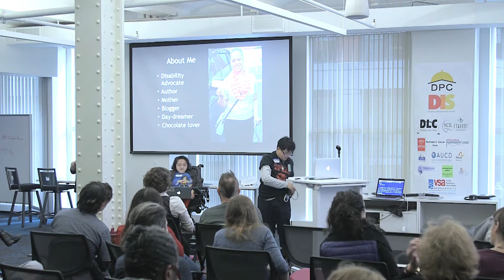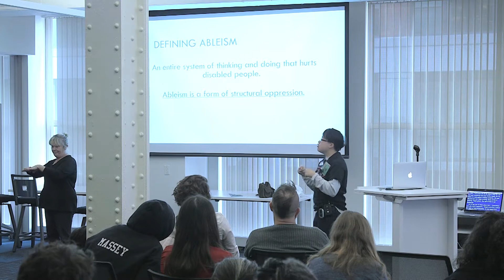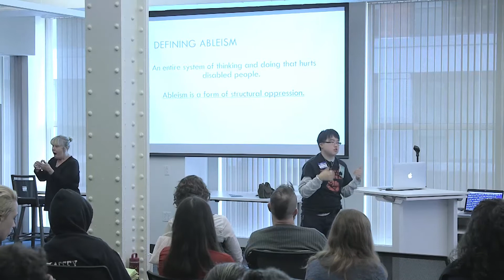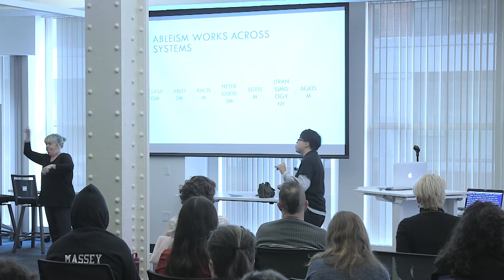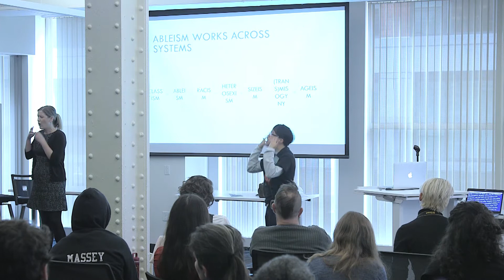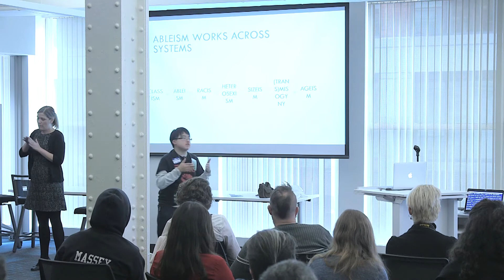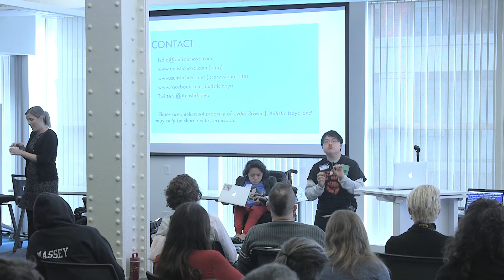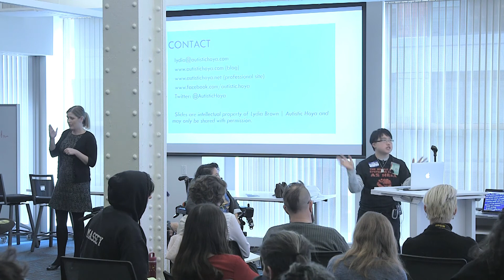Lydia Brown - Disability Justice Intersection with Racial Justice, and Queer/Trans Liberation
Lydia X. Z. Brown  (Autistic Hoya) is a gender/queer and transracially/transnationally adopted east asian autistic activist, writer, and speaker whose work has largely focused on violence against multiply-marginalized disabled people, especially institutionalization, incarceration, and policing. Lydia is currently a Fall 2016 Visiting Lecturer at Tufts University’s Experimental College, teaching disability theory, policy, and social movements. Most recently, Lydia was a Holley Law Fellow at the National LGBTQ Task Force.